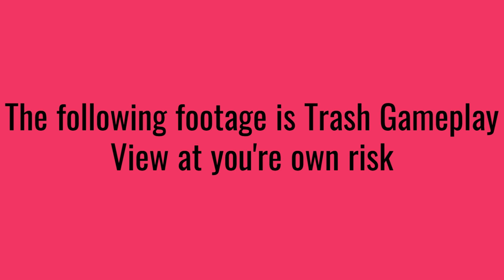Just Casually Running Parkour Reborn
Trash gameplay here